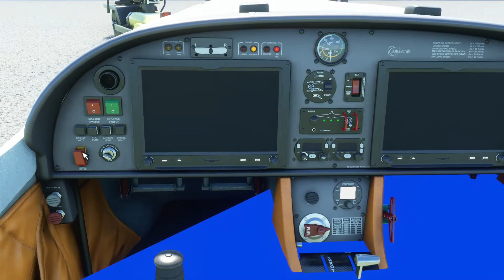Somewhere Over Chicago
Checkout the view from MSFS2020 as I barnstorm downtown Chicago